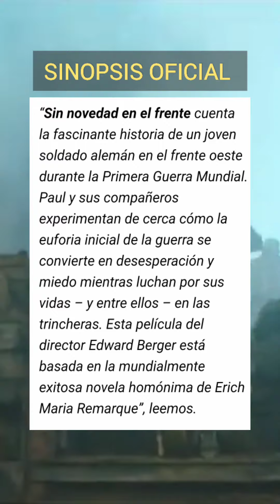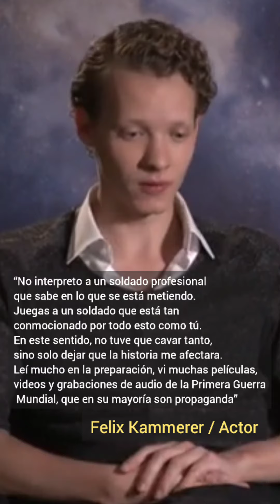CONOCE EL NUEVO ÉXITO DE NETFLIX/ SIN NOVEDAD EN EL FRENTE 🔥🎬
La película que muestra los horrores de la Primera Guerra Mundial está causando sensación en Netflix. Nos lleva al frente de batalla desde la perspectiva de un soldado alemán.